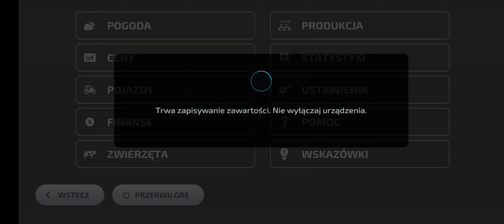Farming Simulator 23 Amberstone #27 Koszenie, zgrabianie i zbiór trawy oraz żniwa rzepaku i siewy!